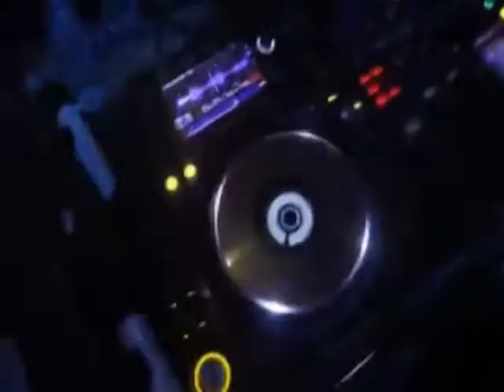DJ BREAKBEAT PENUMPANG ANGKOT DEMO MINTA NAMBAH BASS KENCENG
Angel love 2020
Walking on air 2020
Something just like this 2020
Wake the giant 2020
Yummy 2020
Pacar selingan 2020
Lela hate 2020
Pergilah kasha
Ly industri 2020
Unity 2020